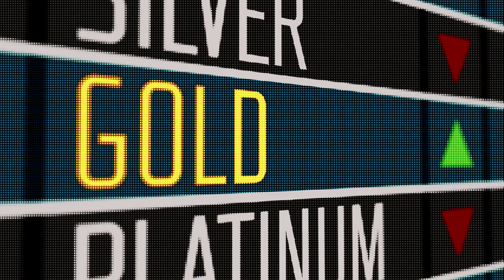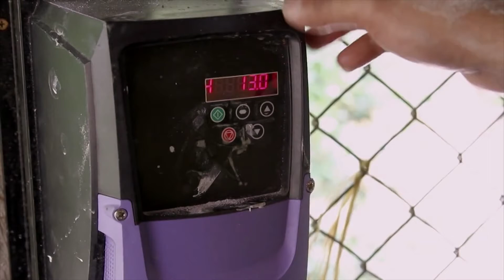Bullfrog Films presents...The Shadow Of Gold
THE SHADOWS OF GOLD
Directed by Robert Lang, Sally Blake, Denis Delestrac

THE SHADOW OF GOLD takes an unflinching look at how the world’s favourite heavy metal is extracted from the earth. The film explores both sides of the industry: the big-time mining companies that dig deep and lop off mountaintops to extract gold from low-grade ore, and the small-time miners – an estimated 20 million people in the world’s poorest nations – who extract gold by hand, often producing just enough to survive.

We meet back-country guides and entrepreneurs in Montana with deep suspicions about a proposed gold mine that could destroy their pristine wilderness, indigenous people in British Columbia struggling to recover from a spill of toxic mine waste, a woman miner in the Congo who is determined to keep her gold from feeding the flames of war, a brotherhood of Chinese miners, sick with silicosis, fighting a state-owned gold mine for compensation, and an artisanal miner in Peru who knows that the mercury he uses to process gold is toxic and polluting, but feels he has no other option.

And at the top of the supply chain – in London, Dubai and Toronto – we show how conflict gold reaches unaware consumers and how gold-mining corporations are allowed to damage ecosystems with impunity.

The film reveals that glittering gold has a dark shadow. But it doesn’t leave it there. We engage with engineers, scientists, and Fair-Trade advocates who work with miners to tackle gold’s worst environmental and social problems. In an industrial-scale mine, we see new technology that replaces cyanide-based processing with a biological process that leaves no toxic cyanide in the waste. We watch small-scale miners benefit from technology that replaces mercury with an environmentally friendly process that actually produces more gold. We meet Fair Trade jewelers who are committed to transparent supply chain initiatives that ensure consumers know exactly where their gold comes from.

In the end, THE SHADOW OF GOLD isn’t all about gold, or even its shadow. The film enters the lives and tells the moving stories of hard-working people who face danger just to go to work every day, in the hope of securing a better life for their families.